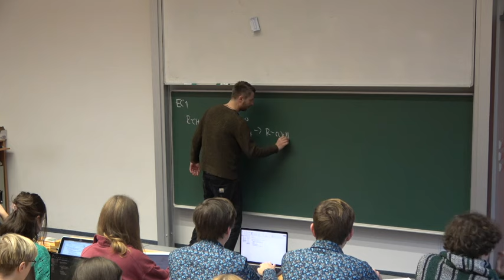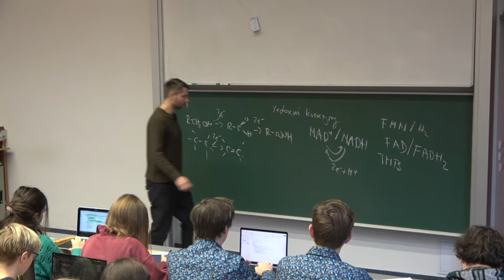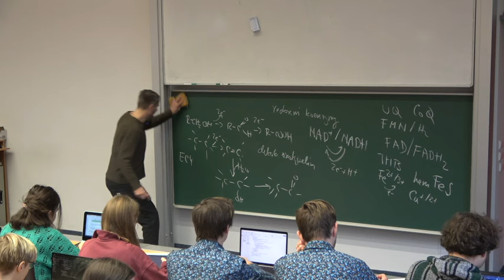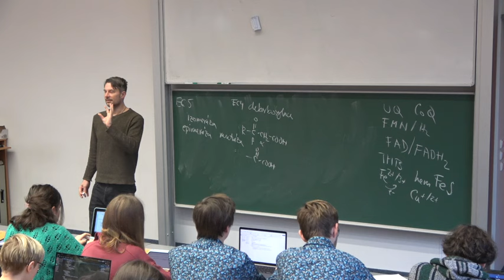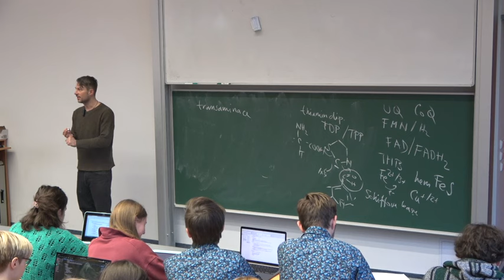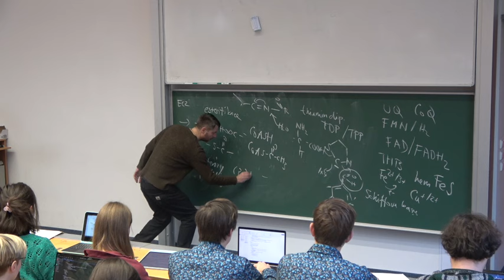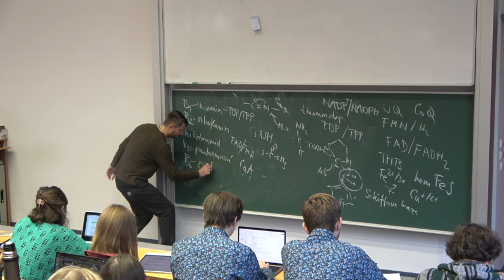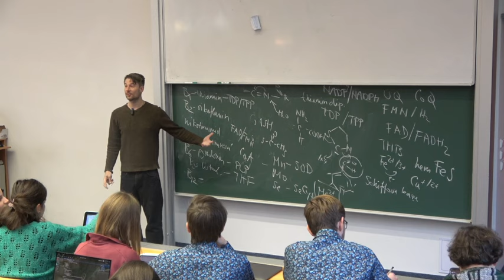Reakce v metabolismu, koenzymy 2023